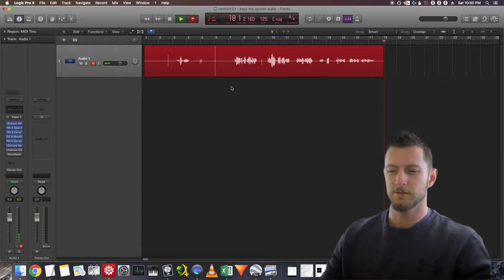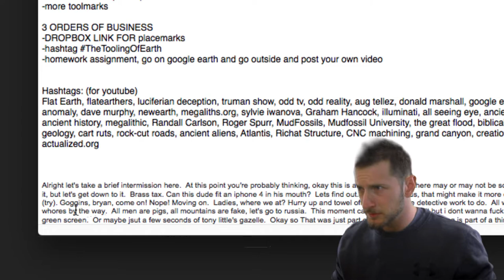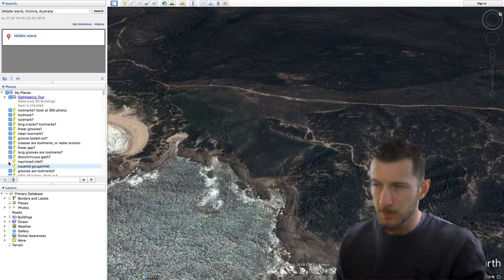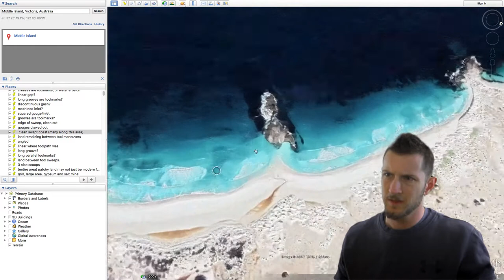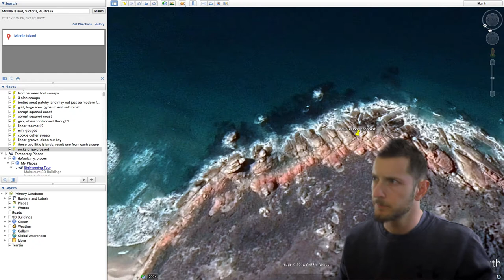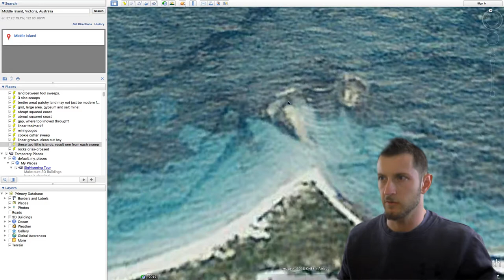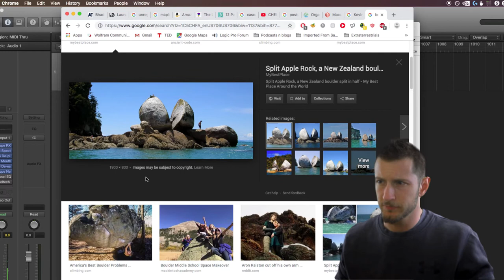The Tooling of Earth - p.5 - Australian Coast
To import the placemarks, just go to File, Open in Google Earth Pro. (Google Earth Pro is free)